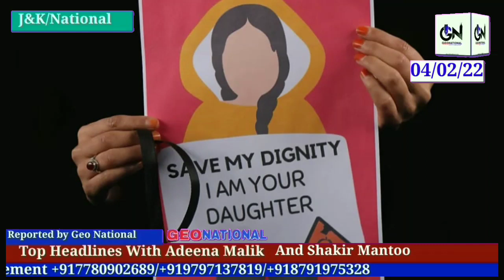Jammu Kashmir Headlines |04|02|2022Anchor : Shakir Mantoo & Adeena Malik